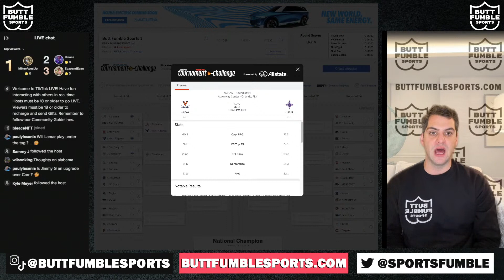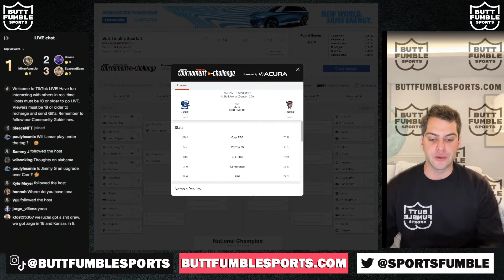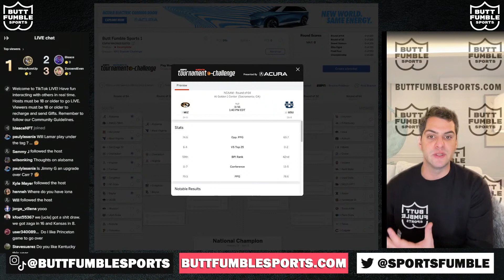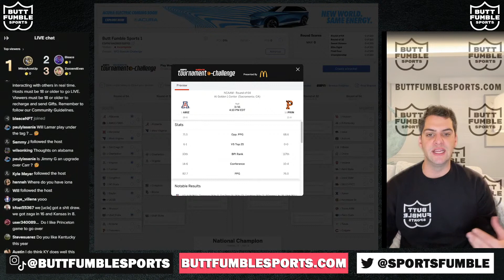South Region First Round Picks and Gambling Trends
Sign Up to Our Free Newsletter & Join Our Bracket Challenge: buttfumblesports.com/